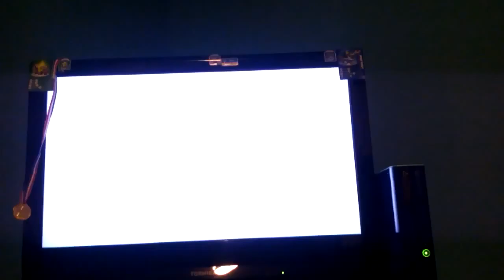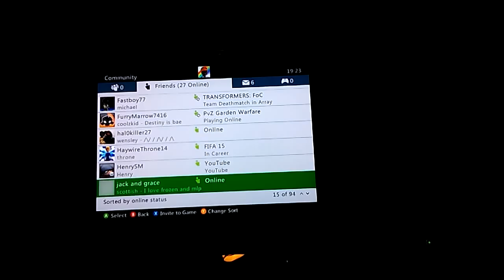Mincraft henry d his this